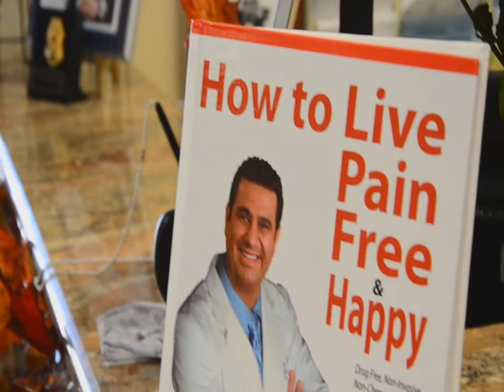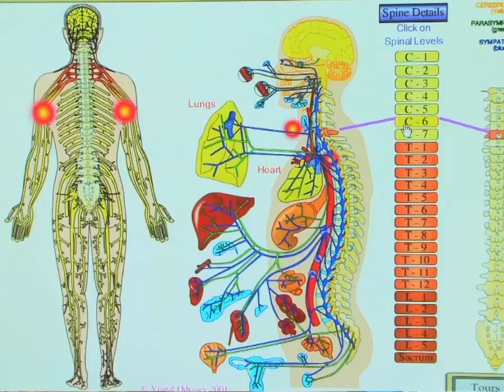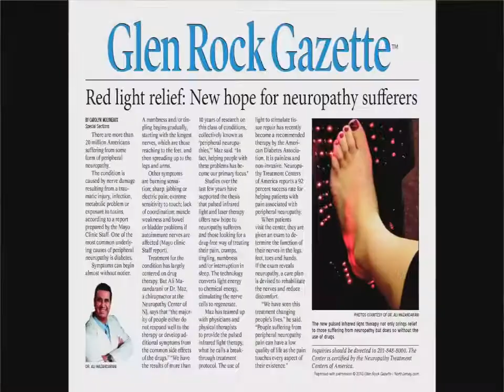PASSAIC COUNTY ORTHOPEDIC PAIN RELIEF PASSAIC COUNTY SHERIFF RICHARD BERDNIK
https:\\ http:\\ The MedWell Spine, OsteoArthritis & Neuropathy Center is unique in that we offer a multitude of services in one building. We offer our patients relief from back pain, sciatica, and neuropathy pain, among other ailments. Our therapy options include Functional Medicine, Physical Therapy, Endocrinology, and BBT (Brain Based Neurological Therapy). We want to help our patients discover the causes concealed within their lingering symptoms with the aid of chemical-free, non-invasive, drug-free, and natural treatments.

Knee joint pain can be complicated. Through an Orthopedic evaluation our physicians can formulate a non surgical orthopaedic treatment plan which is commonly an alternative to knee replacement surgery.

The material discussed is opinion of the speaker. Statistics and references are obtained from google and PBS which viewers may not rely on. They have to do their own research.